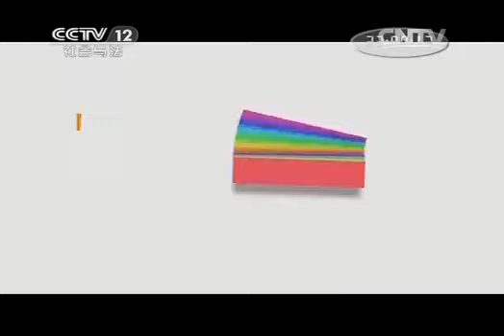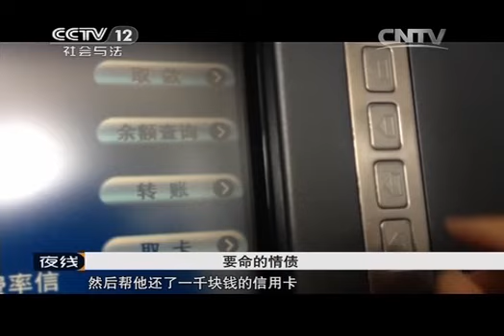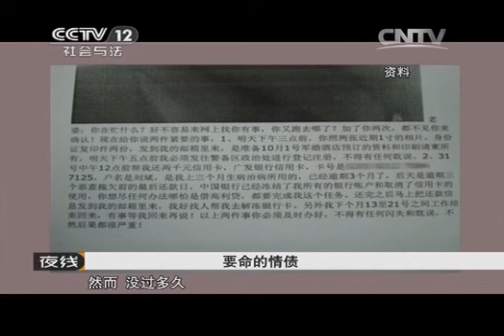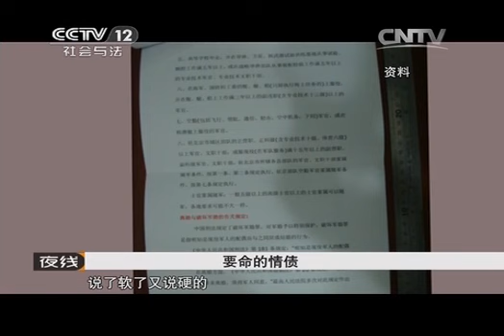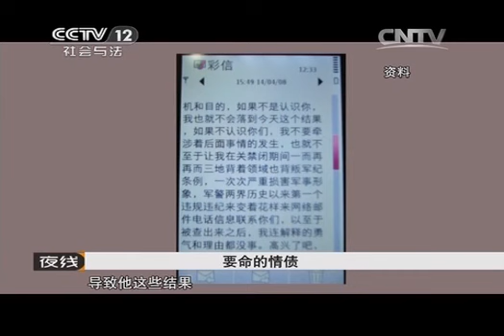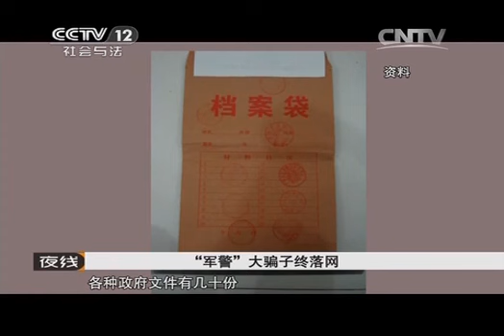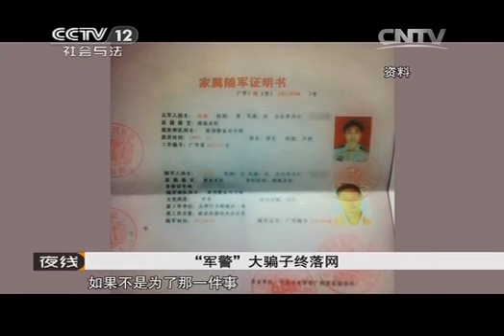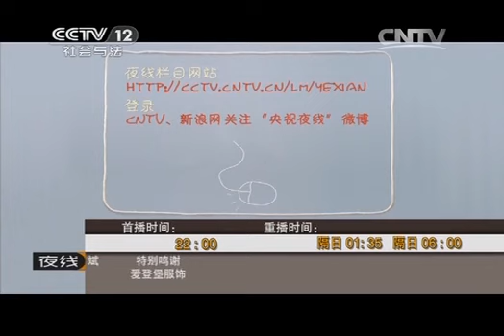20140729 夜线 “军警”的财色大骗局（下）